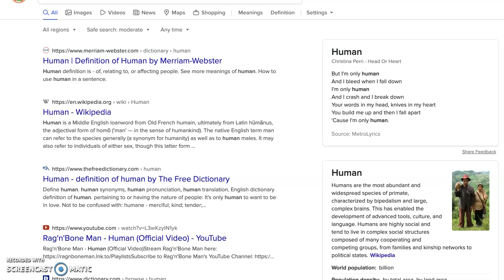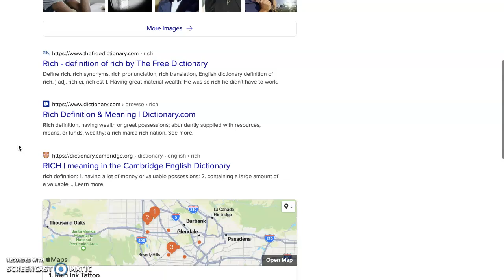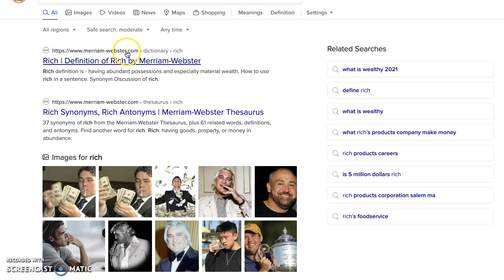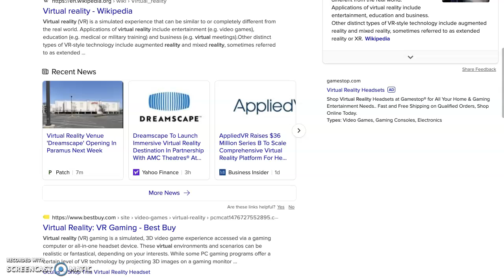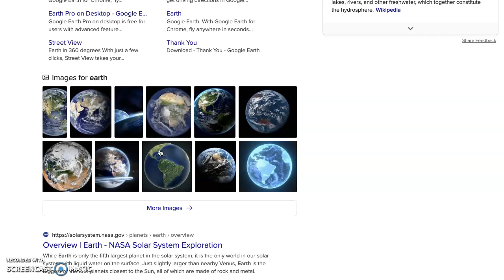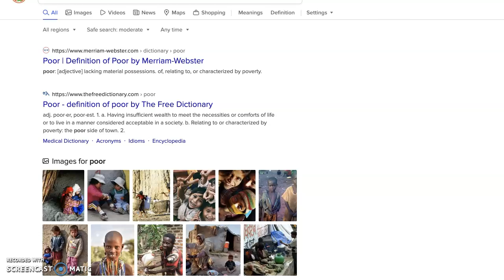1one1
human expression is essential, community 1st

Fomo not for sale...